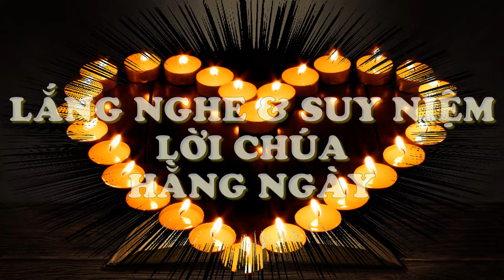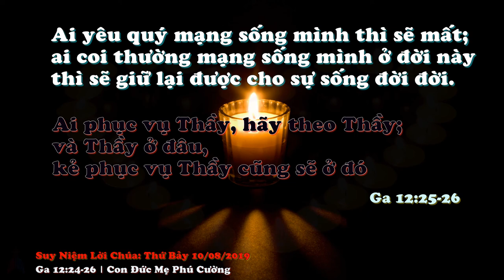Suy Niệm Lời Chúa : Thứ Bảy, 10/08/2019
chúa giêsu: nghịch lý nước trời bỏ thì được, giữ thì mất